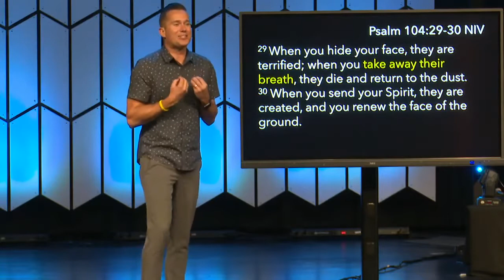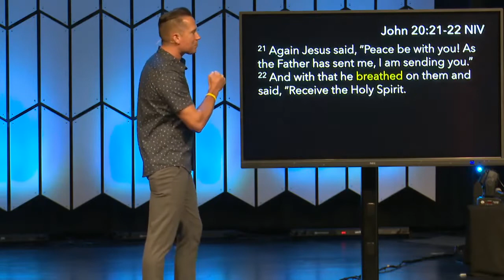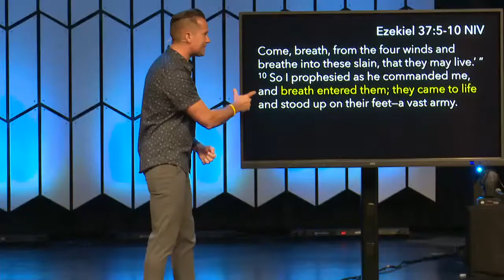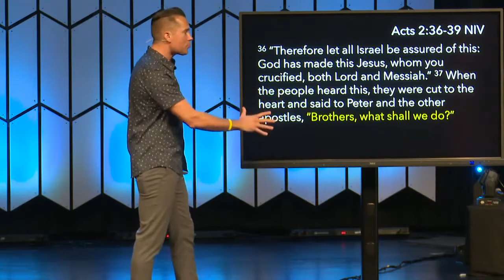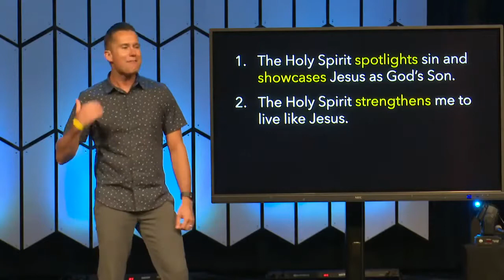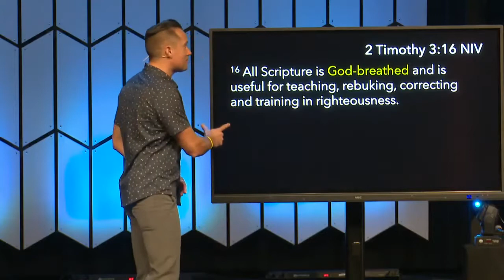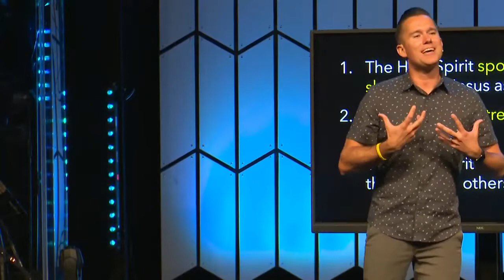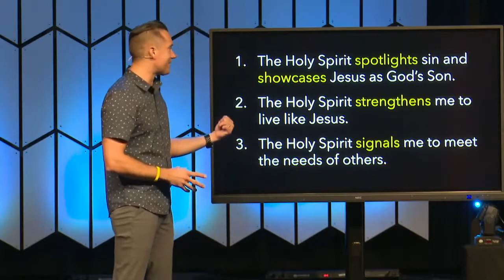Let Us Breathe | Pastor Jeremiah Stingl | Living Water Church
Preached by Jeremiah Stingl on August 2nd, 2020.